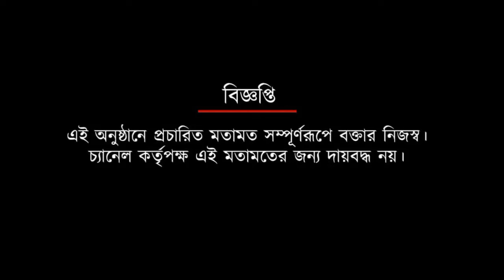নিজের পারফরমেন্সে আদৌ কি খুশি গ্লেন মার্টিন্স জানালেন নিজেই | Spot On News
নিজের পারফরমেন্সে আদৌ কি খুশি গ্লেন মার্টিন্স জানালেন নিজেই